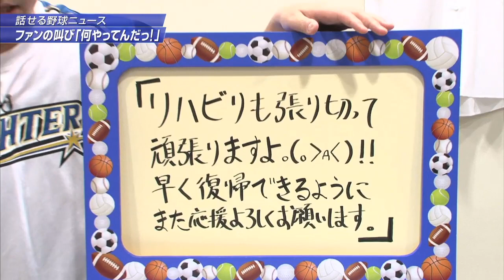話せる日ハムニュース〜勝てない大谷に石井一久がアドバイス！〜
2016年4月18日の生放送「スポヲチ」から。
テーマは「何やってんだっ！」（ファンの叫び）話せる君が不調のチームにファンを代表して喝！
「石井一久の話せるスポーツニュース スポヲチ」はニコニコ生放送にて絶賛生配信！
野球を中心に様々なスポーツを石井一久流にゆる〜くお届け。よしもと芸人はもちろん、超ビッグなアスリートゲストも多数出演！